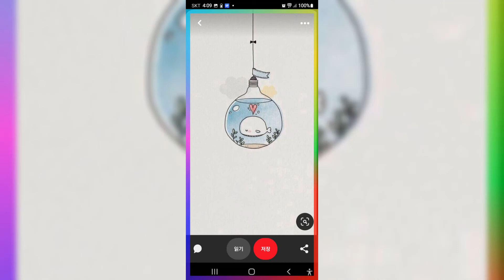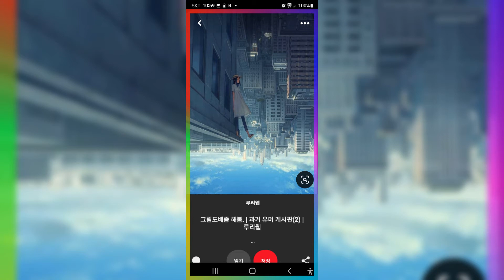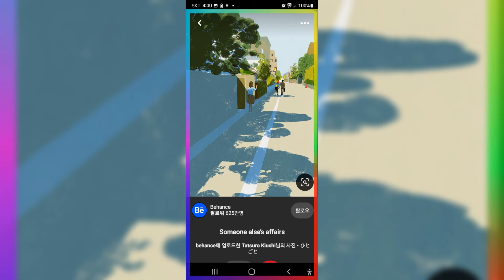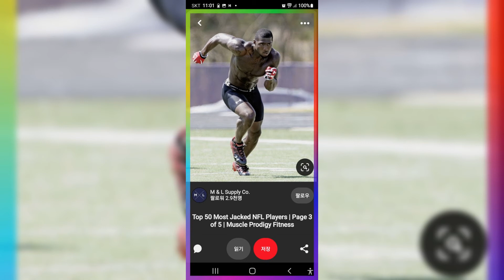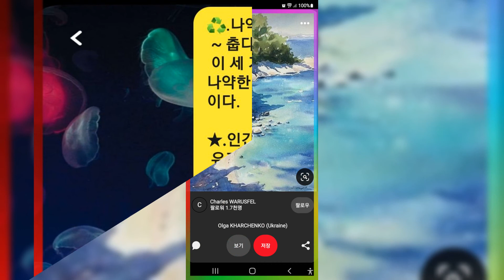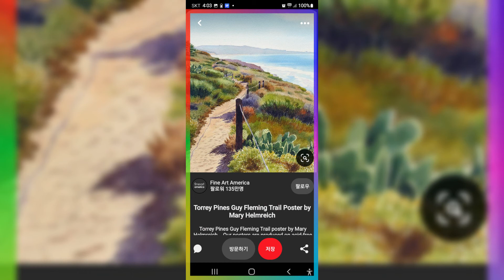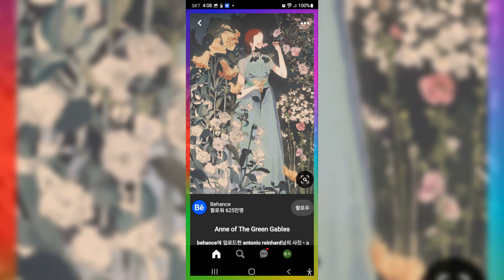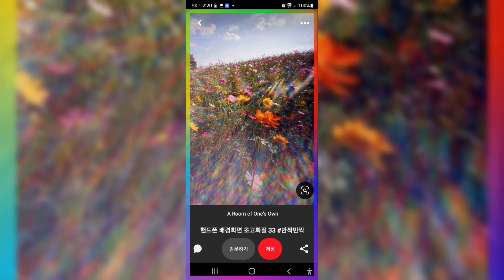*.[귀거래사(김신우.). My Way(윤태규.).外]. 김용수(Bruce Kim.). 동영상.